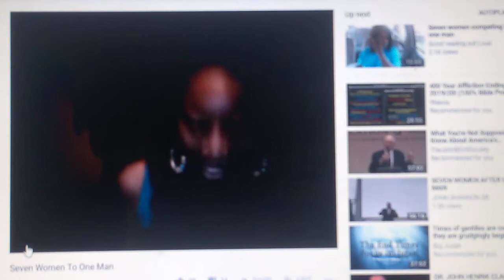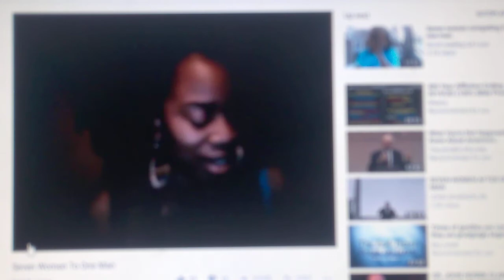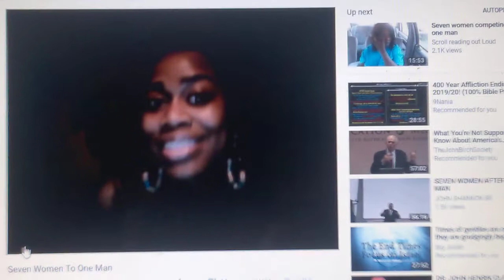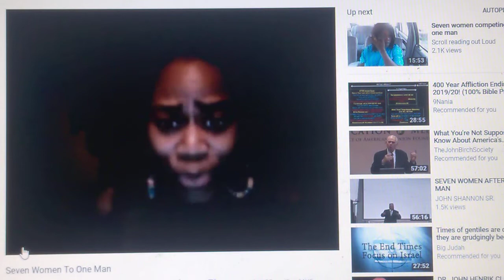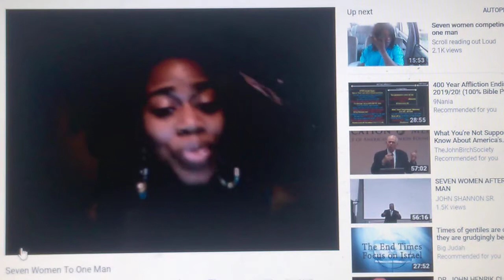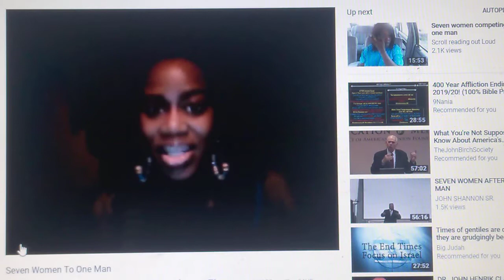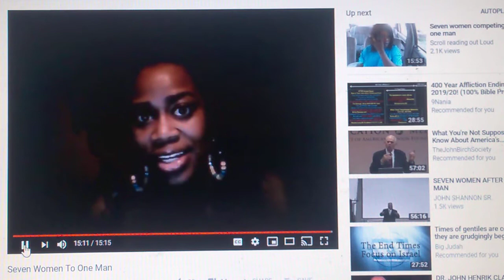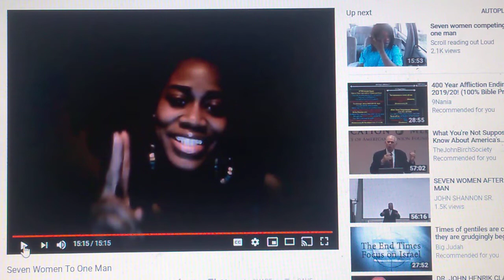OUR WOMEN ARE WAKING UP TO THE TRUTH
OUR WOMEN ARE WAKING UP TO THE TRUTH SLOWLY BUT SURELY